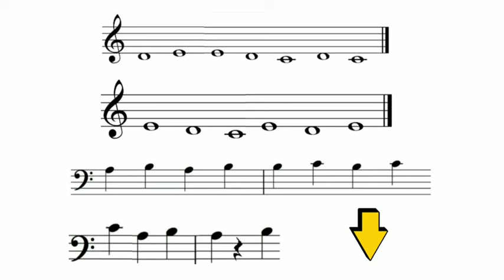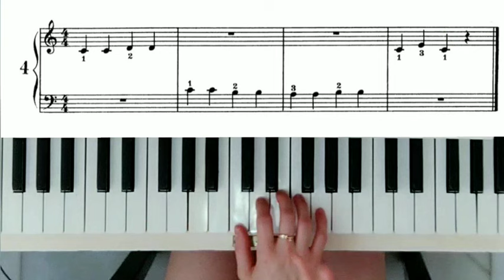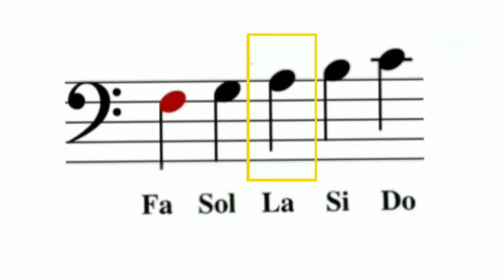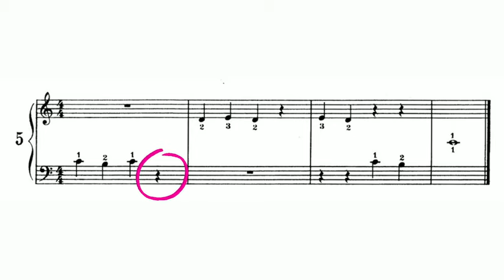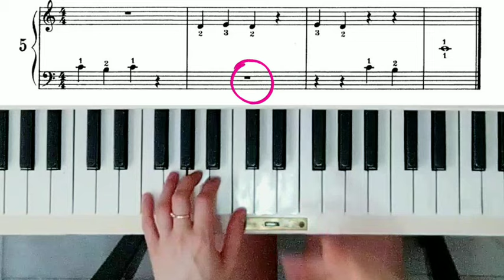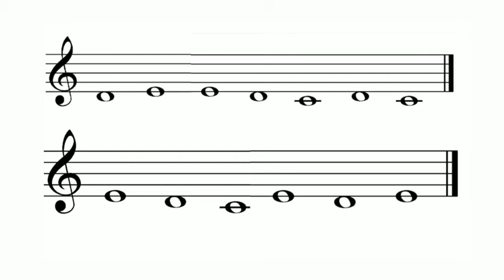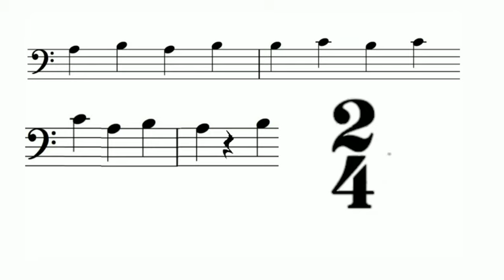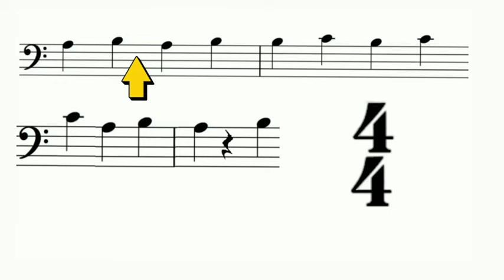CÓMO APRENDER A TOCAR EL PIANO DESDE CERO - Clase 3 | CLASES DE PIANO GRATIS PARA PRINCIPIANTES.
​​Curso de piano desde cero para principiantes. Aquí aprenderás todo lo necesario para poder aprender a tocar el piano desde cero, pero de verdad. Sigo un método Avalado, unas bases de Lenguaje Musical y unas bases de la postura frente al instrumento. Método Ideal para niños entre 8-11 años y adultos.

 **Mi Piano es un piano acústico remanufacturado de la década de 1930. El mecanismo está nuevo.  Actualmente puede sonar a los demás como desafinado, pero así debe de sonar realmente. La razón por la que uso ese piano es porque soy pianista - investigadora de los siglos XIX y XX.**

MÉTODO OFICIAL: Bilbro, Mathilde.
Happy half-hours in melody land. Elementary lessons for the pianoforte. Está en dominio público, pero no es dominio público en todos los países. Tenéis el método gratuito en la página de la Universidad de Rochester

**NO DOY CLASES ONLINE**